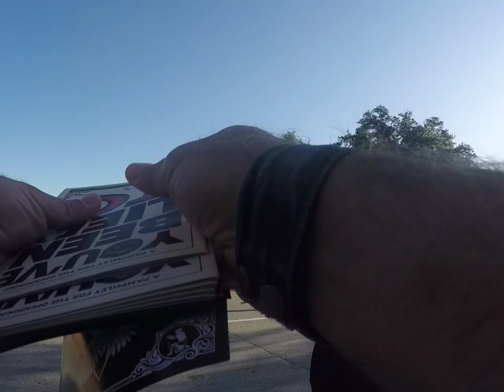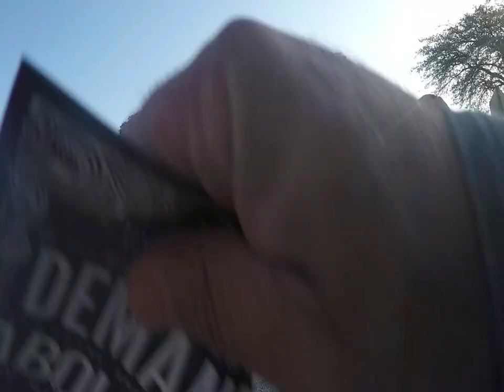Abolitionist's Joe and Matt Talk to 2 Pro-Choice Catholic girls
These two say they are pro-life but they fail to be and act Christian. They are proof that the pro-life movement is not about making abortion illegal but regulated. Abortion is murder.